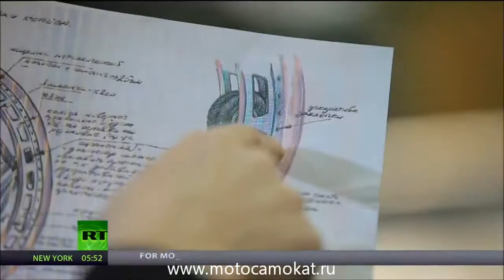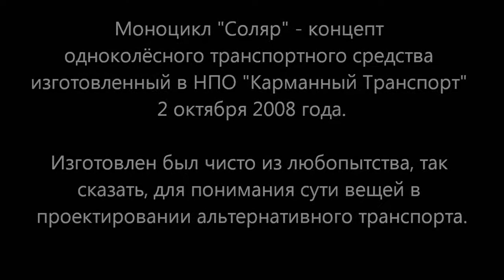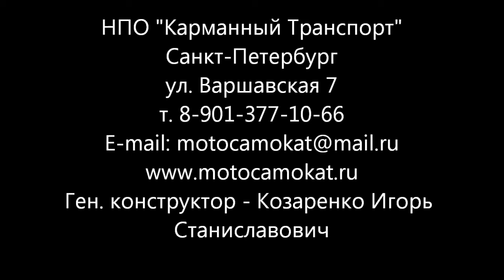Technology Update - Monowheel Future ( Моноцикл "Соляр" на РТ ) 2014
Моноцикл НПО "Карманный Транспорт" в передаче Technology Update на телеканале Russia Today.
Съёмка 3 сентября  2014 г.
В эфире с 10 ноября 2014 г.

Моноцикл НПО "КТ" был использован в телесериале "Город" , премьера которого прошла на Первом канале в июле  2017 года. "  Весь сюжет в телесериале "Город" крутиться вокруг нашего моноцикла и это наше первое изделие, которое полноценно засветилось в художественном кино!
В ближайшее время сделаю видео выборочных эпизодов с участием нашего моноцикла в телесериале "Город".